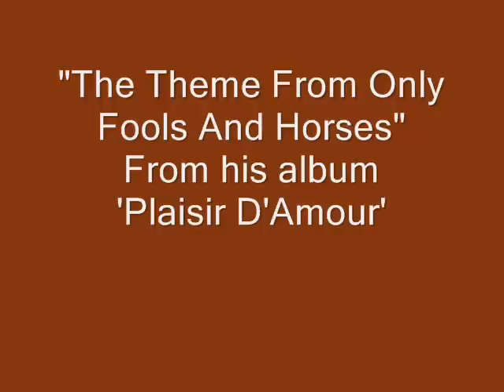The Theme From Only Fools And Horses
Ed Madden sings The Theme From Only Fools And Horses from his album Plaisir D'Amour